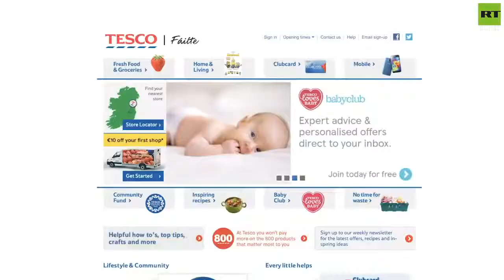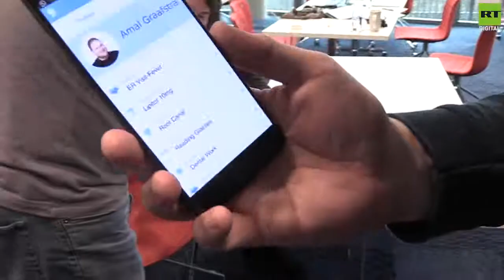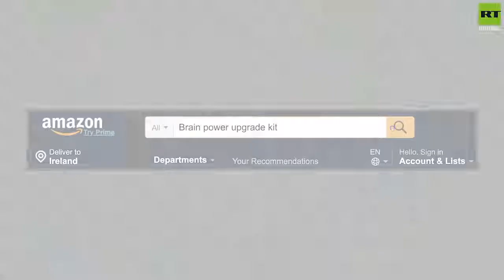Making of a BIOHACKER Amal Graafstra INTERVIEW